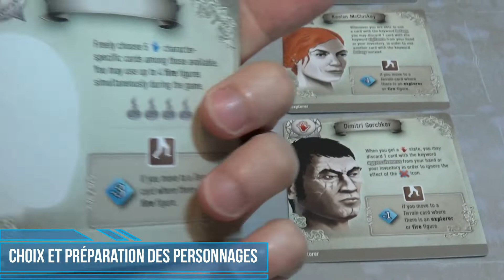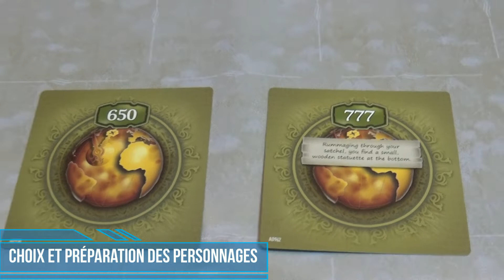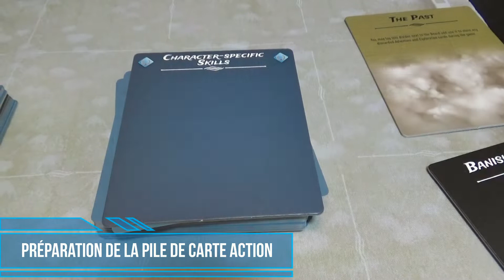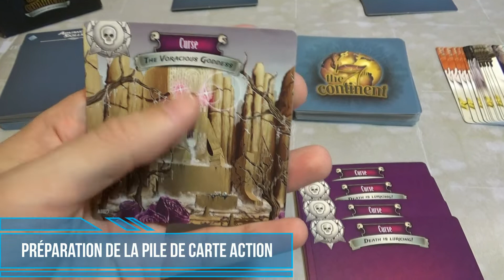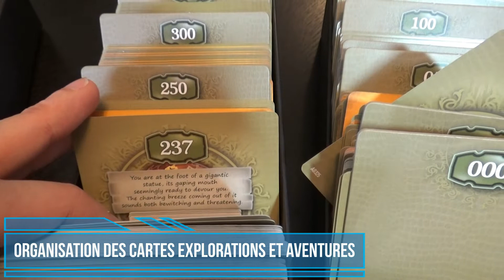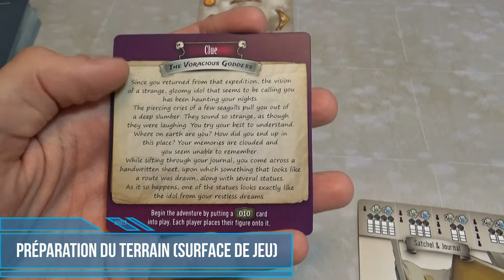The 7th Continent - Français - Mise en Place (Aucun Spoilers!)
Cette vidéo va vous montrer comment préparer le jeu The 7th Continent.

Dites-moi ce que vous pensez du jeu dans les commentaires!

Choix et préparation de personnages: 0:21
Sélection d'une ou plusieurs malédictions: 1:51
Préparation de la pile de carte Action: 2:31
Organisation des cartes Explorations et Aventures: 3:42
Préparation du terrain (surface de jeu): 4:09

From:
Rooman Production - Background Music for Video